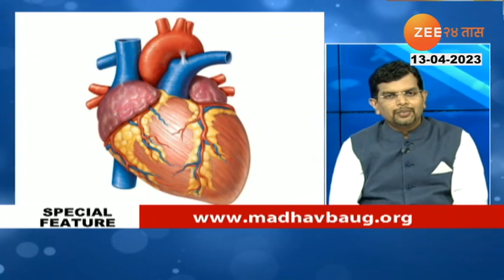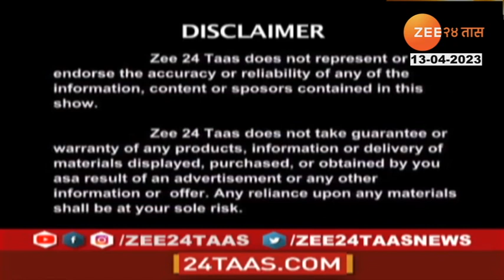Hitguj Dr Gurudatta Amin Madhavbagh on 13April